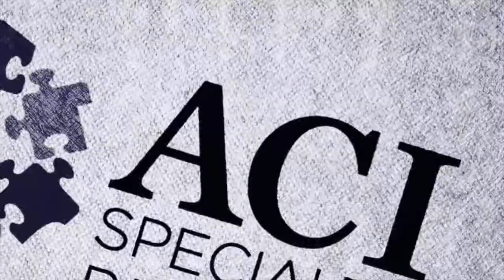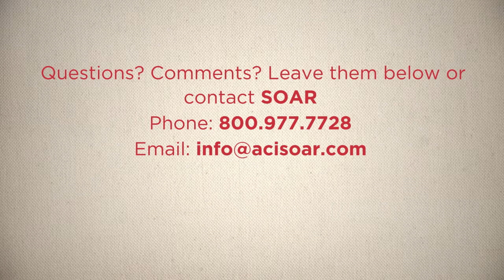Study Tips - Staying Focused and Balanced in School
With work, personal life, andmany other distractions, how does one stay focused while still keeping sane? Dr. Ann Clark, CEO of ACI Specialty Benefits, interviews Marriage and Family Therapy student Larissa Files to explore some of her best practices in achieving her academic goals while also finding balance in life.

Stay up to date with helpful student tips on our Healthy-U Blog!

Questions? Contact SOAR anytime.